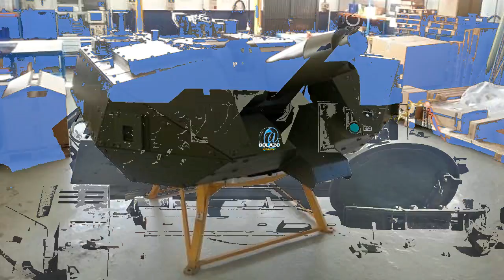🅾️La US ARMY | elige una torre para Striker como la del Dragón 8x8 de España🅾️ - BOLAZOmilitar